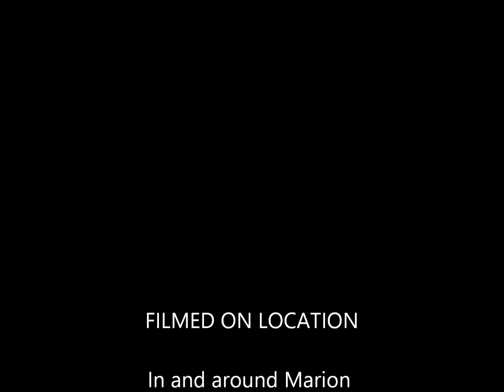Naturescapes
I am spotlighting a few of my nature videos, to share the unique beauty of Central Florida. Relax and enjoy.